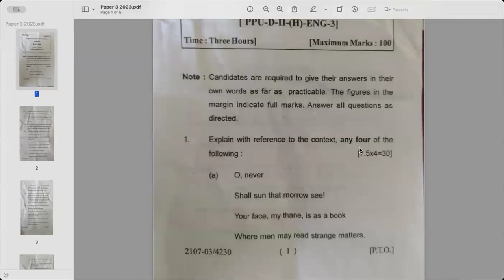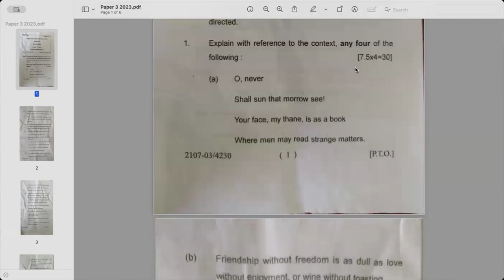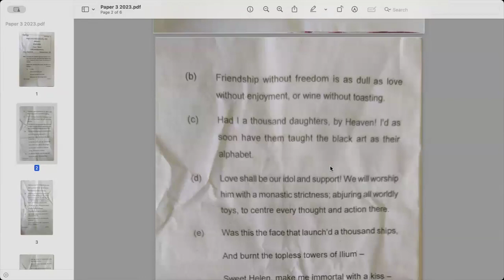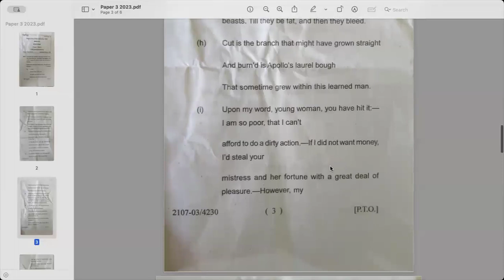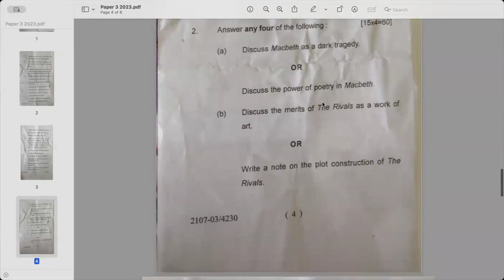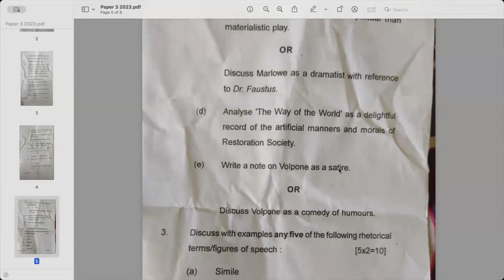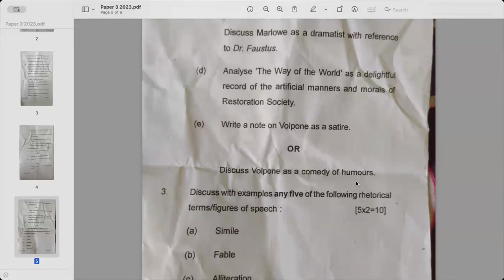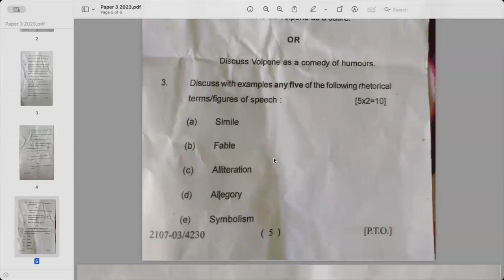Paper 3 English Honours PPU Previous Year Question Paper 2023 And Guess Questions for 2024